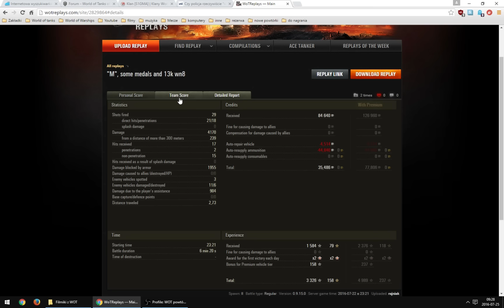Czołg w dobrych rękach: rajniak w rajdzie na T-54 first prototype (Overlord).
Słabe bitwy? Podeślij własną, lepszą, żebym miał z czego wybierać. Niestety własne, słabe bitwy i tak będę pokazywał, przepraszam :)